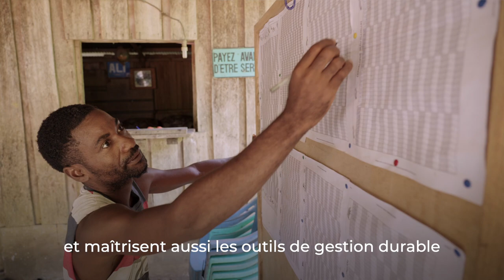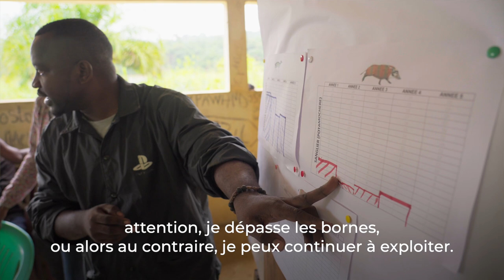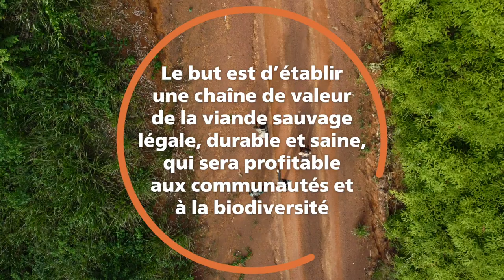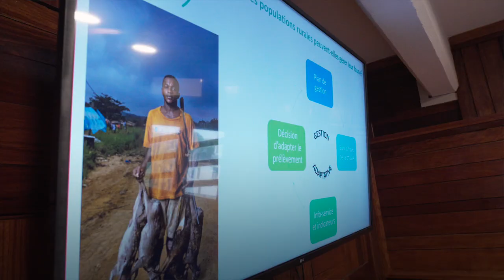Vers une gestion durable et communautaire de la chasse au Gabon – SWM Programme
Cette vidéo raconte le travail du SWM Programme à Lastoursville et dans les villages du département  de Mulundu, qui vise à promouvoir une gestion durable de la chasse villageoise et du commerce local de viande sauvage.  Le but est d’obtenir la reconnaissance officielle de forêts communautaires gérées par des associations de chasseurs ainsi que d’établir une chaîne de valeur de la viande sauvage légale durable et saine, qui sera profitable aux communautés et à la biodiversité.

Les activités SWM au Gabon sont coordonnées par le Cirad, en collaboration avec les communautés locales et le Ministère en charge des eaux et forêts du Gabon. Le SWM Programme est une initiative de l'Organisation des États d’Afrique, des Caraïbes et du Pacifique (OEACP), financée par l’Union européenne et cofinancé par le Fonds français pour l’environnement mondial et l’Agence française de développement.